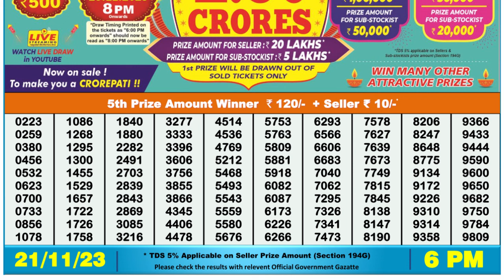Nagaland Lottery Sambad Live 6pm 21.11.23